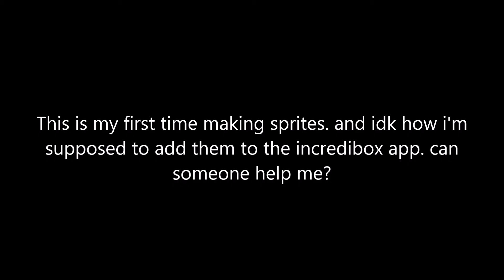I'm Remaking the Incredibox V5 WIP Sprites and adding them to the app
So far i have finished the bass sprite. except it's pixelated. I respect everyone's opinion.

This is my first time making these sprites, and i do not know how to add them to the game.